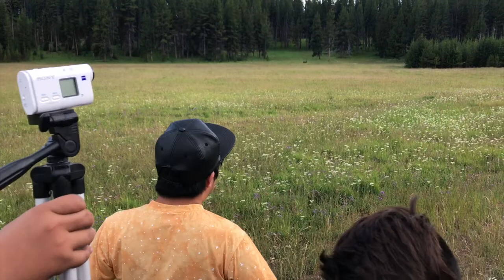Grupo Maravilla de Robin Revilla  Reality Show  S3E4  Vacaciones de Maravilla